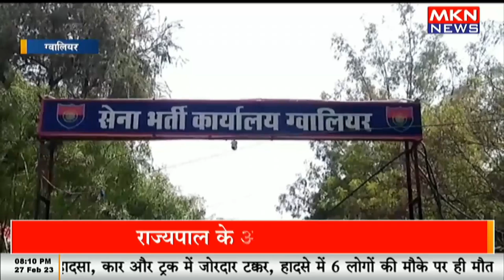अग्निवीर भर्ती रैली में सबसे अधिक चंबल अंचल के चयनित